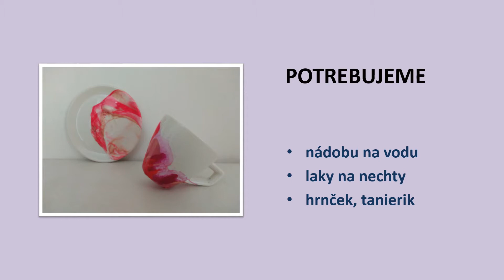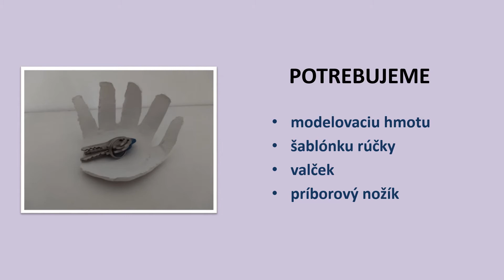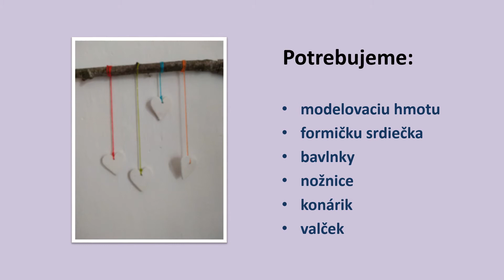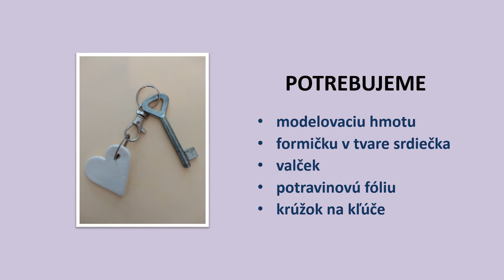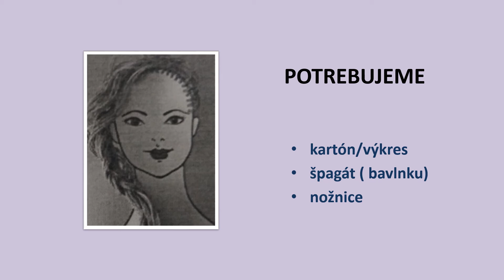Maminke k sviatku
tvorivé nápady pre deti